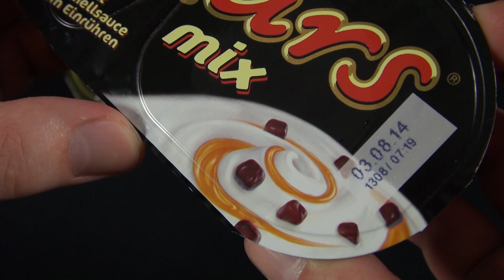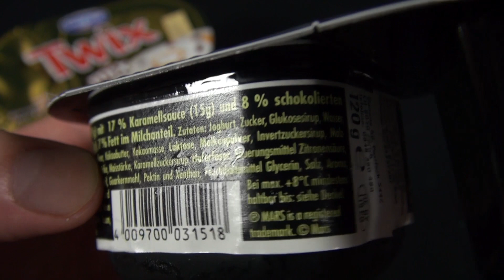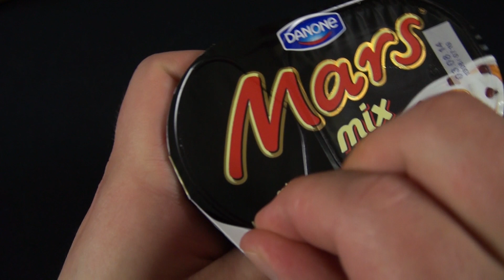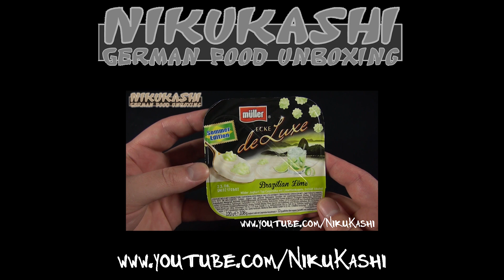Danone - TWIX & MARS Joghurt